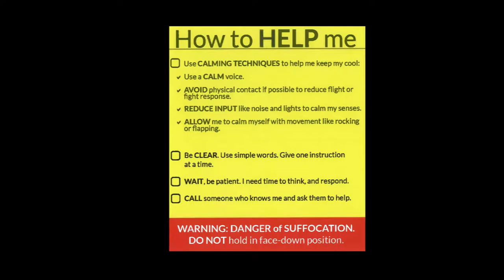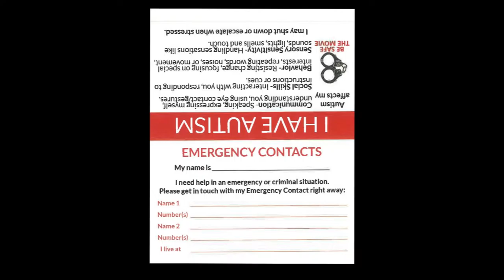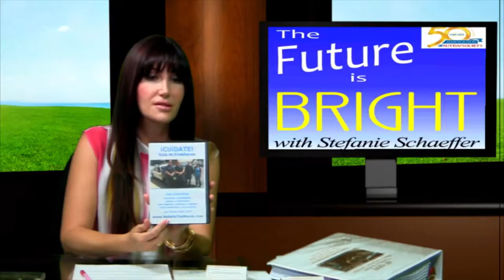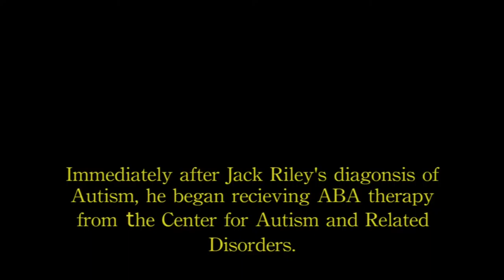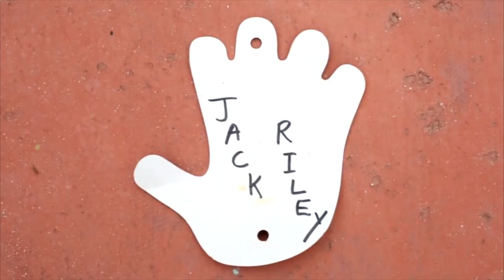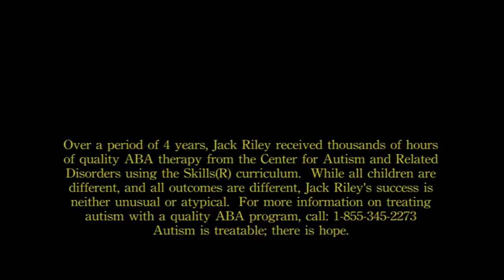The Future is Bright, Tuesday September 15th, 2015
The Future is Bright with Stefani Schaeffer; Stefani’s special guests today are Emily Iland from Be Safe the Movie.  Emily gives tips on how to help our children be safe and appropriately interact with law enforcement. Michael Leaver joins Stefani to talk about The Autism Big Give which will take place on Thursday September 17th, 2015 and will allow people to make donations to the Autism charity of their choice.